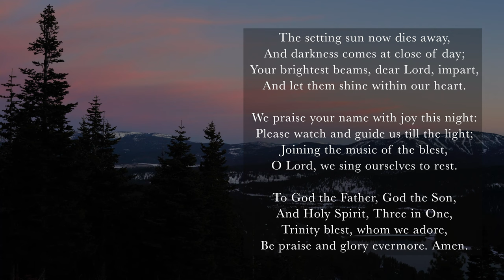The Setting Sun Now Dies Away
Thank you all for supporting this channel by your time, prayers, and donations. The mission of the Sing the Hours channel is to bring the beauty and reverence of the Liturgy of the Hours to as many people around the world as possible. If you are already a patron, we thank you. We recognize everyone may have different financial means, and if you cannot support financially at this time, we deeply appreciate your continued prayers and sharing of our channel. Thank you again for your support. May God bless us and keep us always.

- Paul & the Sing the Hours team.

Iam sol recedit igneus:
Tu lux perennis Unitas,
nostris, beata Trinitas,
infunde lumen cordibus.

Te mane laudum carmine,
Te deprecamur vespere;
digneris ut te supplices
laudemus inter caelites.

Patri, simulque Filio,
tibique sancte Spiritus,
sicut fuit, sit iugiter
saeclum per omne gloria.